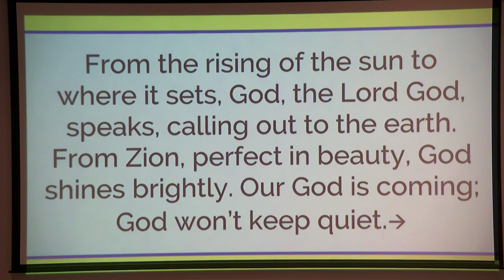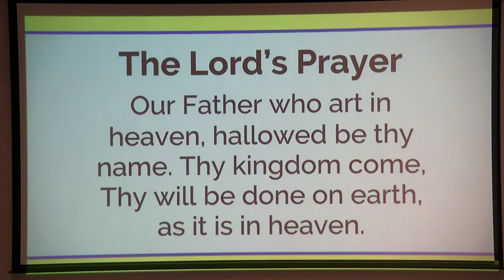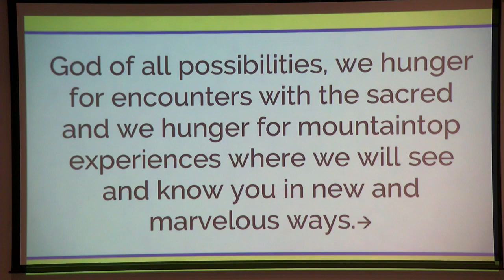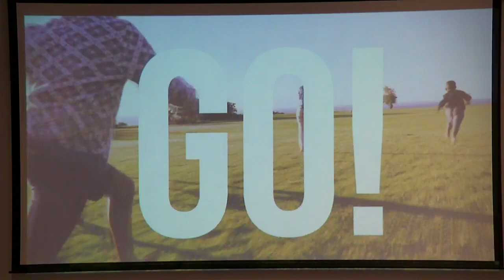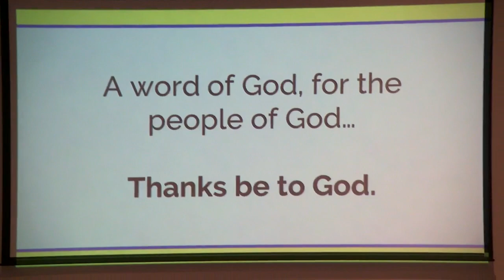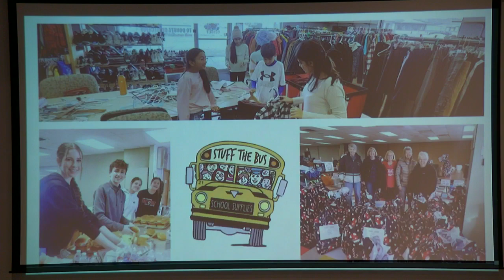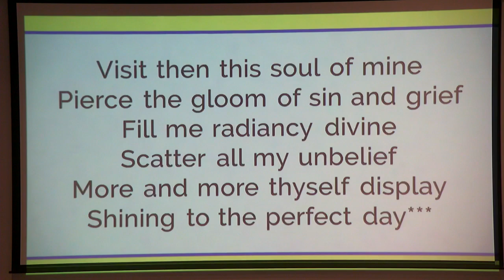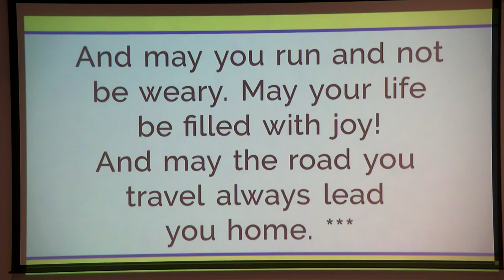Sun Prairie United Methodist Church 10:45am Worship 2.11.24 "It is Good to Be Here"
We would love to know you’ve been with us. Would you please record your attendance with us?
to record your attendance anytime.